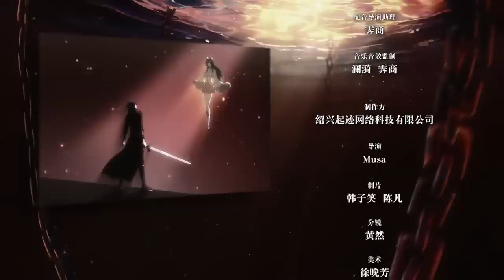【ENG SUB】一剑独尊 | The One and Only Sword | 第58集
一剑独尊 | The One and Only Sword

※ 家族长老为争夺矿上开采权，派人碎他丹田，从此成为叶家弃子。然而他却因母亲流血的戒指意外进入界狱塔，得神秘人指点，修炼从未有人修炼过的剑道。叶家弃少叶玄：“我必须变得强大，那样才能保护妹妹，夺回我在叶家失去的一切。”神秘女子：“跟着我，我让你成为诸天界最强剑士。”在神秘女子的帮助下，叶玄能成为诸天界最强剑士吗？

※Ye Xuan, the outcast of the Ye family: "I must become strong so that I can protect my sister and take back everything I lost in the Ye family." Mysterious woman: "Follow me and I will make you the strongest swordsman in the Heavens Realm." With the mysterious woman's help, can Ye Xuan become the strongest swordsman in the Heavens Realm?